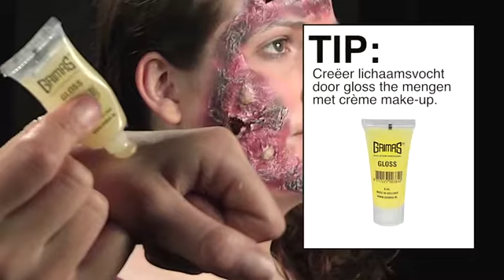Maak zelf brandwonden met Halloween | Jokershop.be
Zo kan je zelf een wonde maken met Halloween. Deze video laat u zien hoe u een brandwonde maakt.